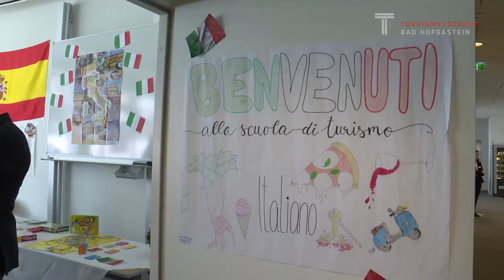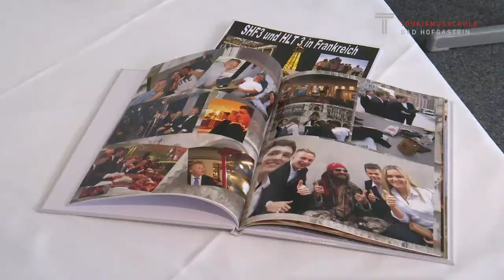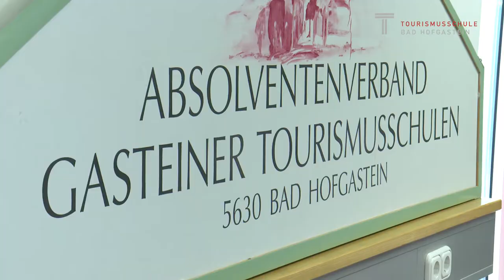Future Days 2019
Tourismusschule Bad Hofgastein, tss-bhg, future days,